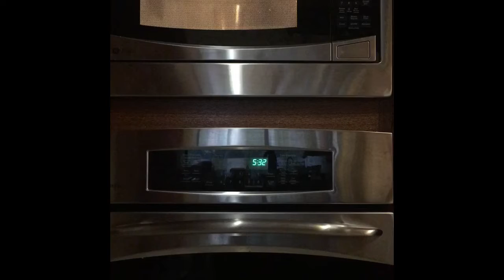We hit 800 subs so I made boba